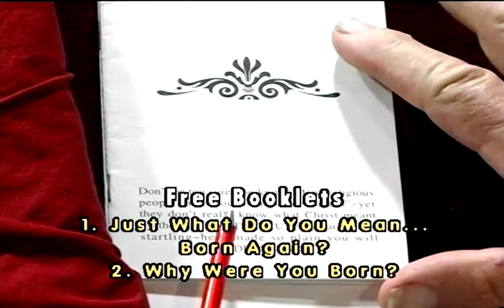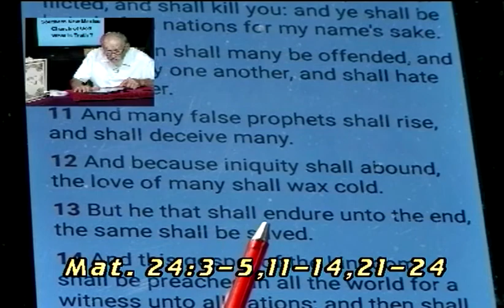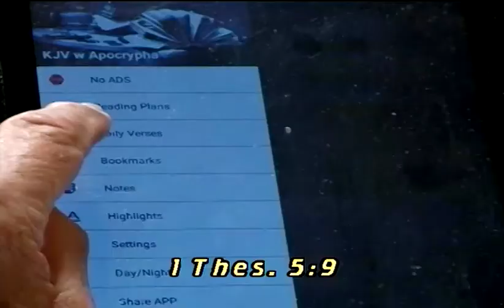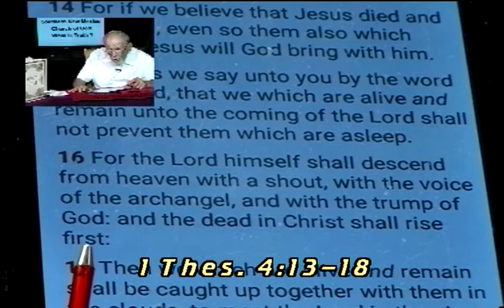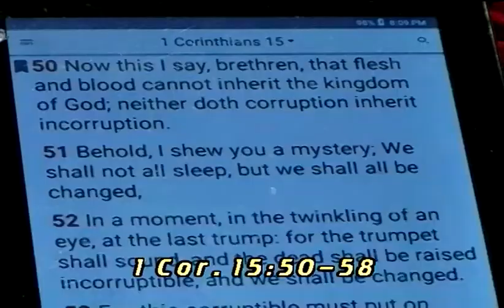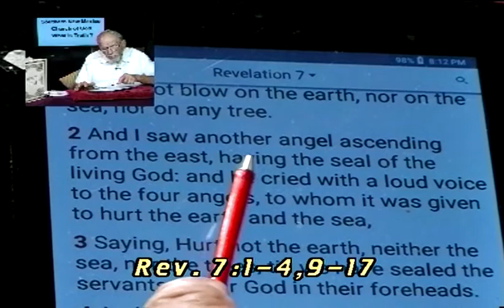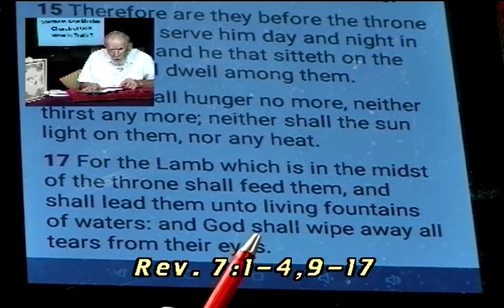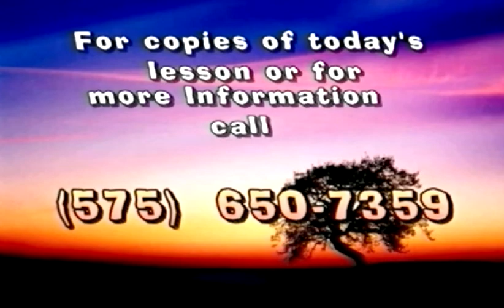Are You Deceived About The Secret Rapture? | What Is Truth? with Pastor Meyer Sthal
8-29-21  Are You Deceived About The Secret Rapture? | What Is Truth? with Pastor Meyer Sthal   What is Truth? with Pastor Meyer Stahl.  What is Truth is a weekly program that focuses on what the Bible has to say about each week's topic.  Meyer Stahl is the Pastor of The Southern New Mexico Church of God.  If you would like to ask questions or suggestions for topics on future shows, please email Pastor Meyer at . If you have any comments you can leave them below.